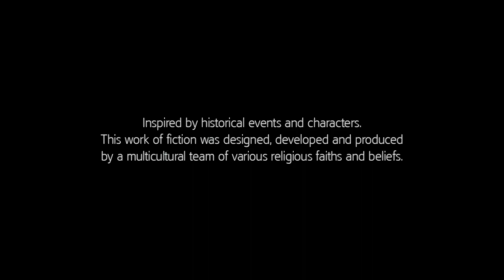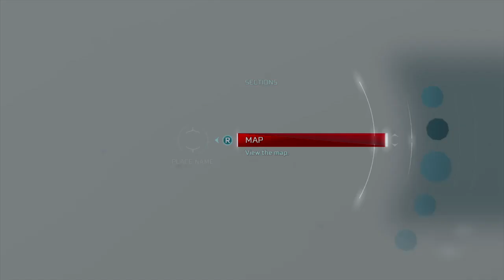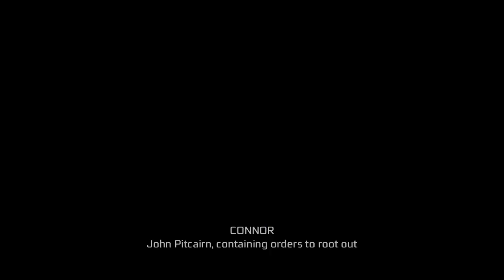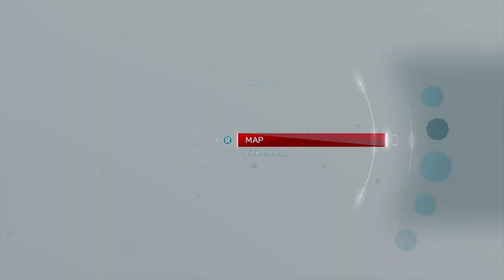Let's Play Assassin's Creed 3 Remastered HDR ON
I am an insomniac gamer, and I try to provide reviews of video games, in order to help people on a limited budget (like myself) decide which games to buy. I don't do much commentary, just game play. However, I do plan to start doing reviews soon!